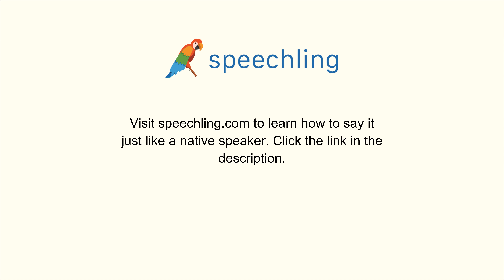How to say "Rock" in German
Male Voice:
Stein

Female Voice:
Stein

Male Voice Translation:
Rock

Female Voice Translation:
Rock